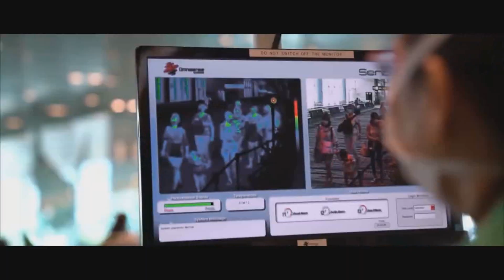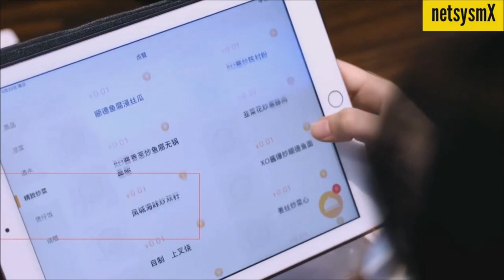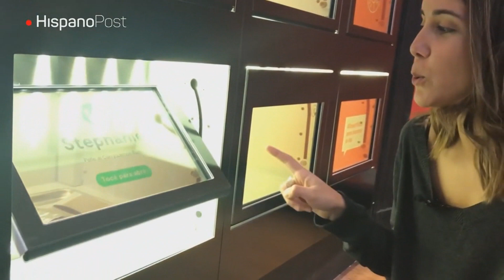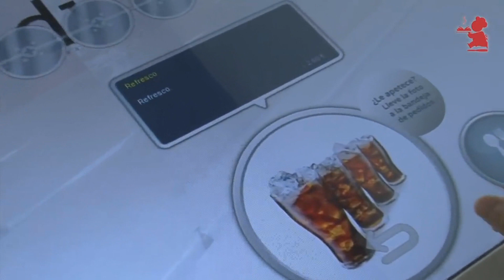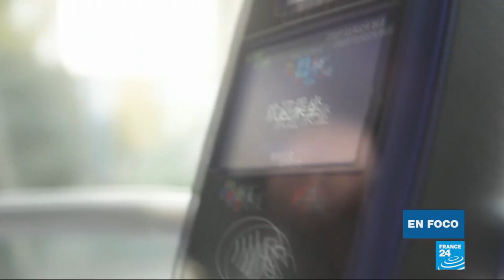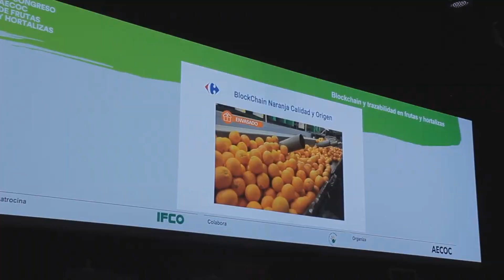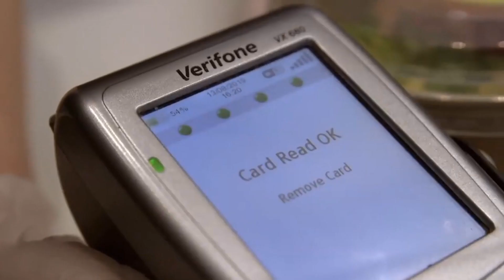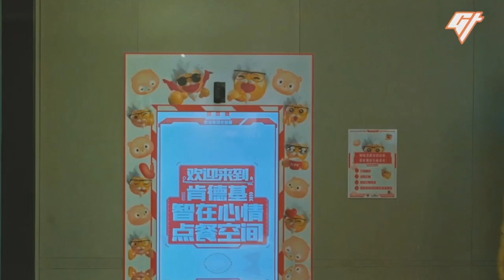The Great Reset - El Gran Reseteo Gastronómico, ya esta en marcha...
Te cuento un poco de este reseteo gastronómico que esta ocurriendo, bajo mi perspectiva...
Lo que esta pasando con pasos agigantados y esta afectando a la gastronomía mundial...
Seguimos con mas Vida de Cocineros por Mario Avallone en Youtube !!!